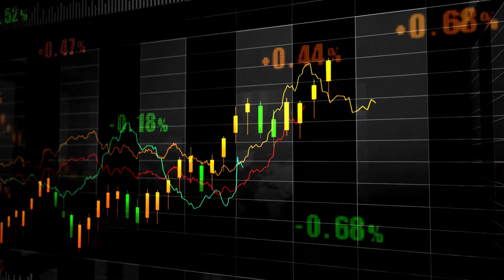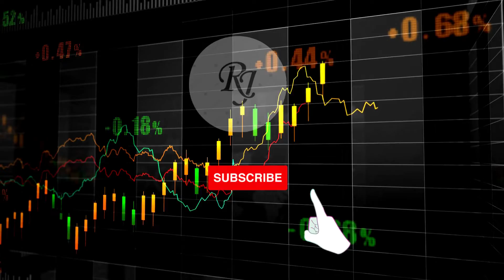Stock Market Daily News 13/6/2022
RJ Stocks is India's number one business channel and an undisputed leader in business news and information. Our channel aims to educate, inform and inspire consumers to go beyond limitations, with practical tips on personal finance, investments, consumer goods and capital markets .